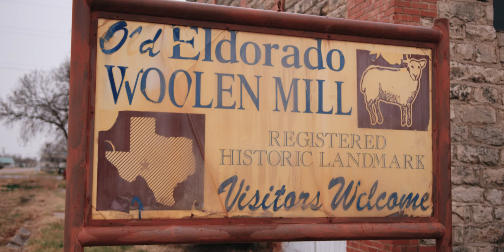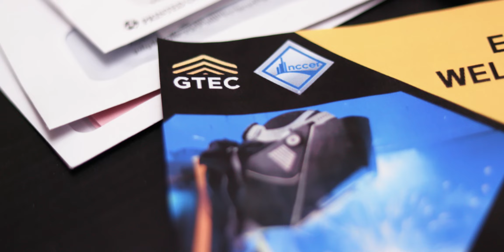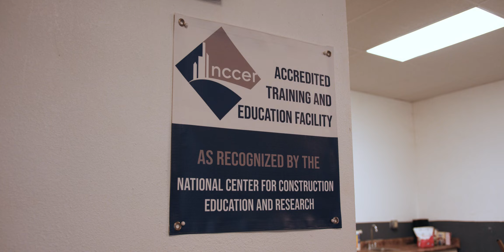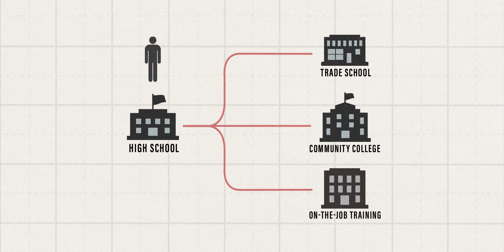Choice and Opportunity: Saving the Heartland of Texas Part 2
Rural communities in Texas are being decimated by a lack of job opportunities because workers lack the skills employers need. With Universal Education Savings Accounts, parents would be able to afford to enroll their kids in programs that teach a trade or provide career and technical training so they can stay and build a career in the rural communities they love.